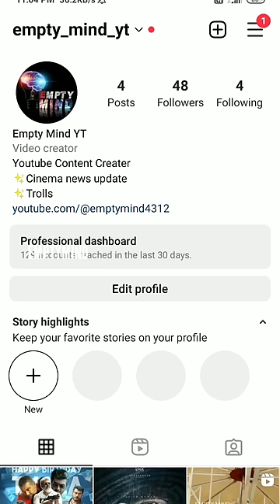Top 5 Underrated Love Songs Tamil | Kollywood| Emptymind